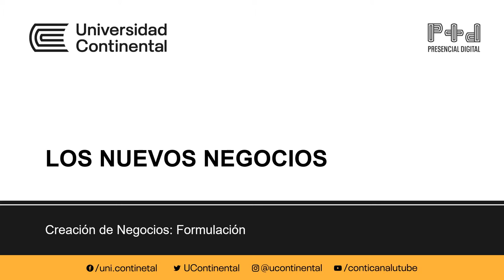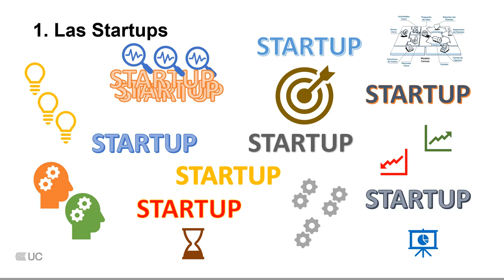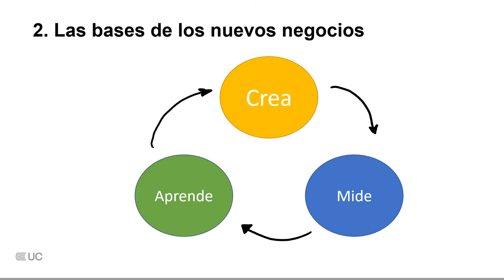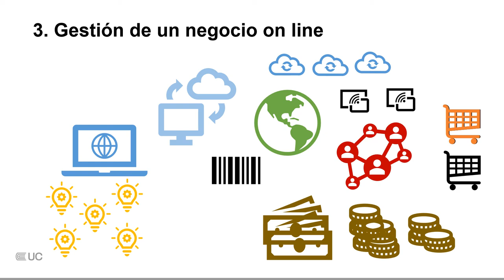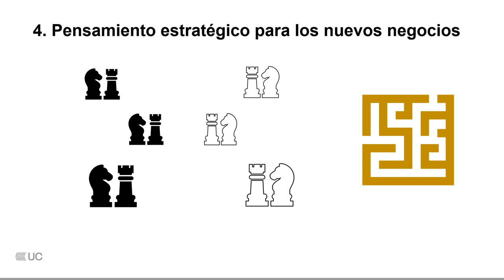Los nuevos negocios